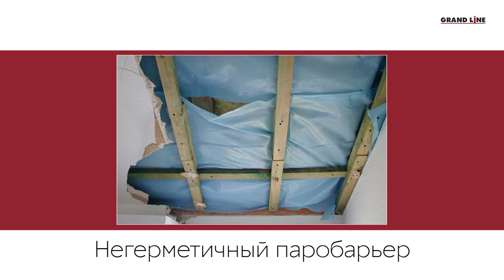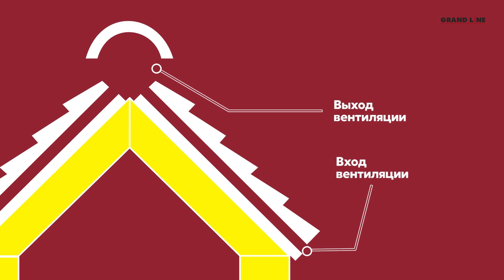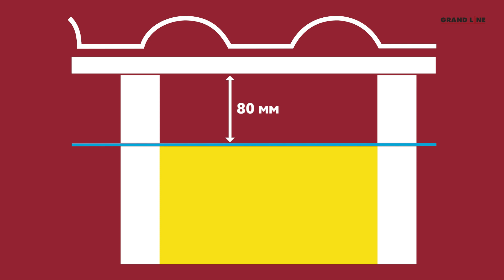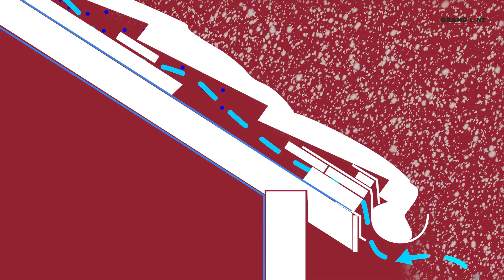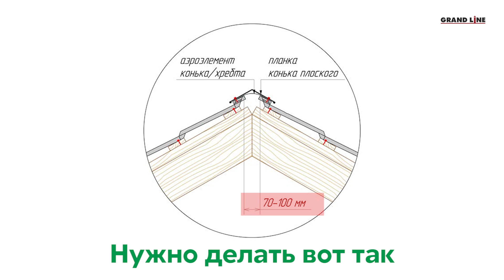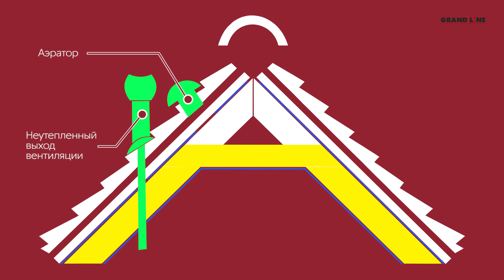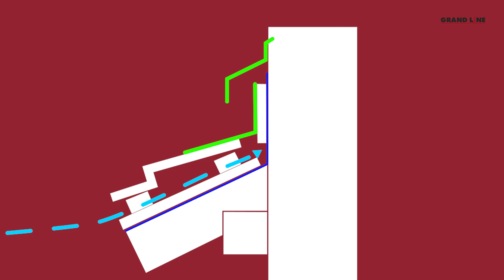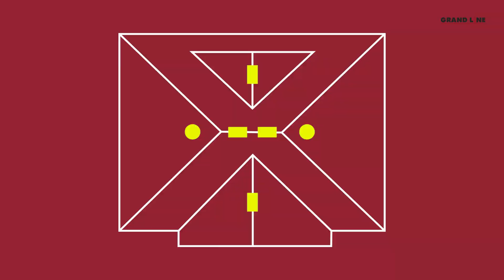Вентиляция кровли / Конденсат в частном доме / Правильный карниз крыши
Долгожданное видео по вентиляции подкровельного пространства!
Почему образуется конденсат? Как и зачем с ним бороться? Как организовать правильный вход и выход воздуха? На эти и другие вопросы подробно ответит ваш любимец Семён.

Для удобства просмотра воспользуйтесь навигацией по видео:
0:00 Введение
0:22 Откуда берется конденсат на кровле
3:39 Как создать правильную вентиляцию
8:21 Вход для воздуха: карниз
10:02 Выход для воздуха: конёк
12:33 Как еще вывести воздух
14:53 Застойные зоны вентиляции
17:25 Закрепляем знания

На нашем сайте вы можете рассчитать все необходимые элементы для правильной кровли